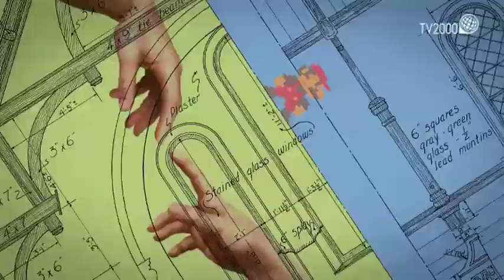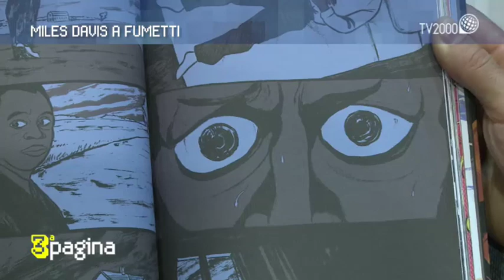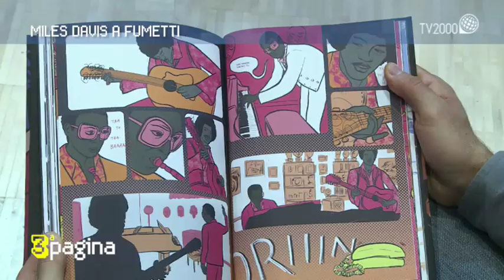Terza Pagina del 19 dicembre 2018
Miles Davis a Fumetti, l'intervista al fumettista Lucio Ruvidotti e una storia curiosa che arriva dagli Stati Uniti dove un cacciatore che ha ammazzato centinaia di cervi è stato processato, condannato a un anno di prigione e alla visione del film Bambi una volta al mese.